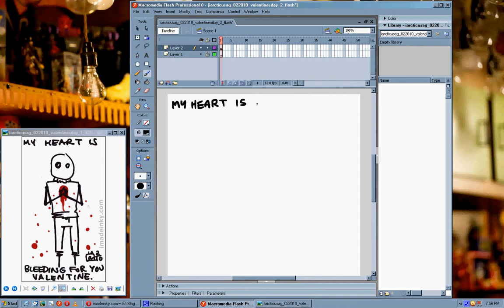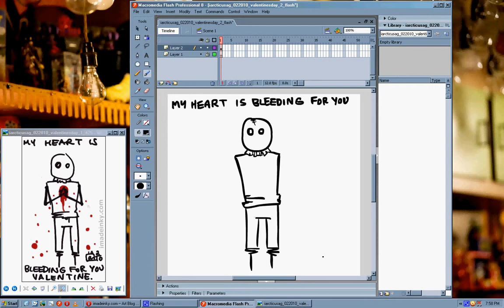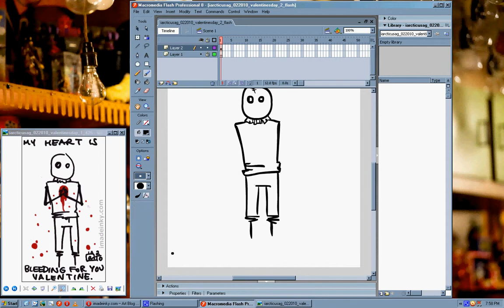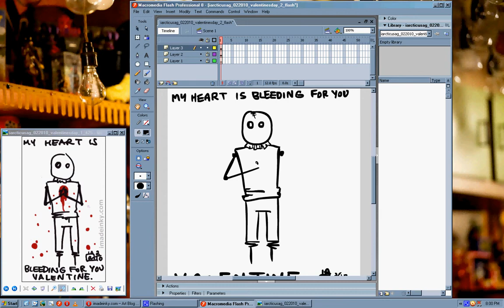My heart is bleeding for you - drawing in flash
Drawing digital valentine's art based on a sharpie drawing I created. The desktop recording became corrupted. This was all I was able to salvage.